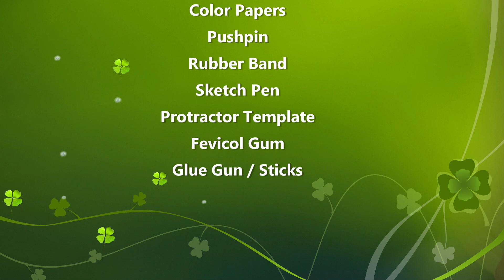pythagoras theorem working model maths project using tree - howtofunda- maths project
pythagoras theorem working model maths project using tree - howtofunda- maths project - diy - new design maths tlm

In this video, we present a Maths Working Model that explains the famous Pythagoras Theorem (a² + b² = c²) using a creative tree-based model. This project is a perfect combination of mathematics and creativity for school exhibitions and maths fairs.

Concept Explained:

Pythagoras Theorem states that in a right-angled triangle, the square of the hypotenuse (c²) is equal to the sum of the squares of the other two sides (a² + b²).

In this model, a tree is placed at the right angle corner, and squares are made on each side of the triangle to visually prove the theorem.

Materials Used :
Color Papers